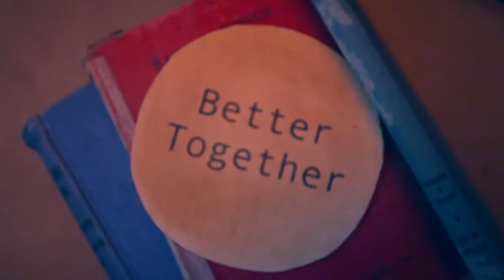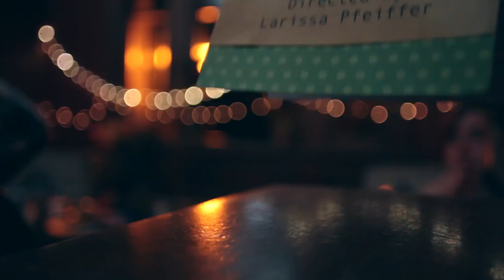Better Together | A YWAM Newcastle Short Film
A creative short film showing God's heart for community and why we love it so much. Life really is 'better together'.